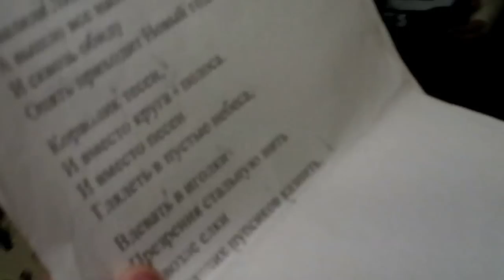26 января - Колосов, Сухан, Колесов - Квадратов читает-1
дома у Кати Котосоновой

Антон Колосов на гитаре
Костя Сухан на трубе
Игорь Колесов с перкуссией

к Кате в гости заехал Михаил Квадратов - русский поэт... фрагмент импровизационного выступления...